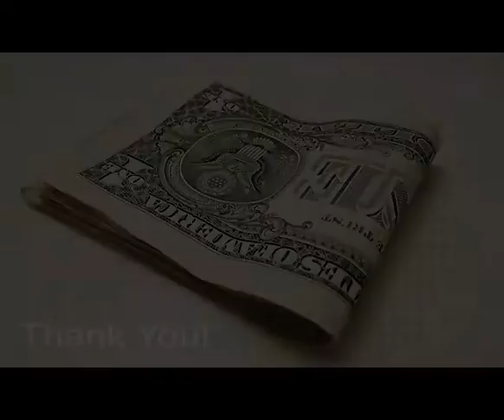Louis Adams Diaz - Nashville Project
Help us finish my 5 song EP. We have 2 songs completed and 3 more tracks are ready for my final vocals, mixing and mastering.